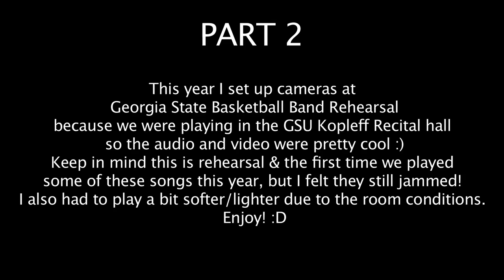Drumming w/ the Georgia State Basketball Band @ Rehearsal (Part 2)